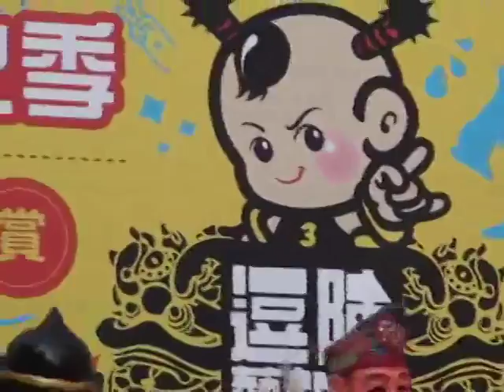民俗藝術眾神求福